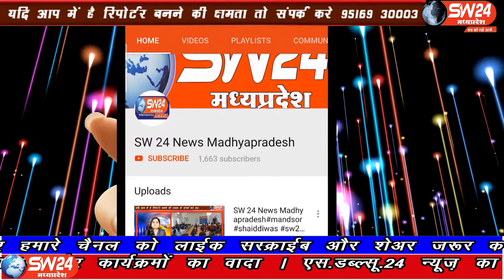SW 24 News Madhyapradesh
जनपद पंचायत शाहनगर ग्राम पंचायत सलैया करौंदी गांव में रोड़ दलदल कम तब्दील हो चुका है। लोगों को इतनी परेशानी हो रही है मगर सरपंच के कान तक जू नही रेंग रही है। शाहनगर से चरनजीत बंजारा की रिपोर्ट